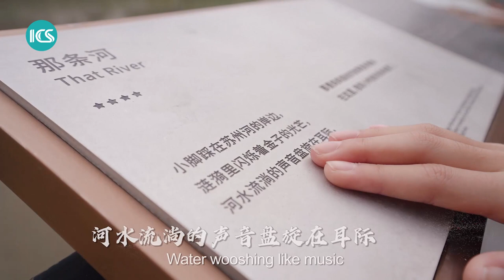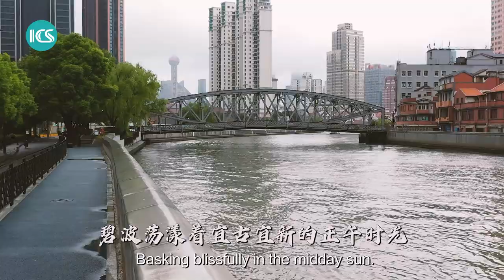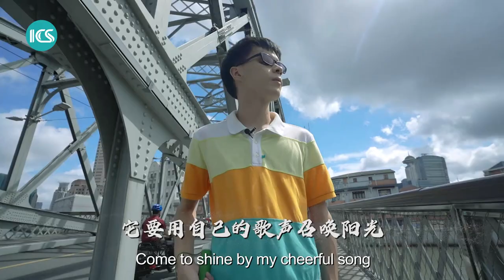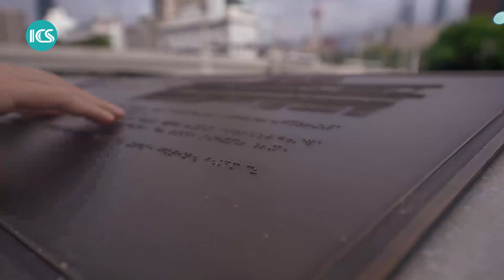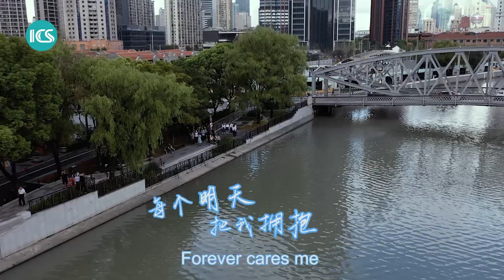Suzhou Creek: A comfortable, poetic living space for all in downtown Shanghai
The Suzhou Creek runs through Shanghai's heartland like an artery, bringing life to everyone on both side of the river. This is particularly evident in the central Jing'an District, where city landscape, historical sites and public spaces are perfectly merged together to create a comfortable, leisurely and yet vibrant environment.